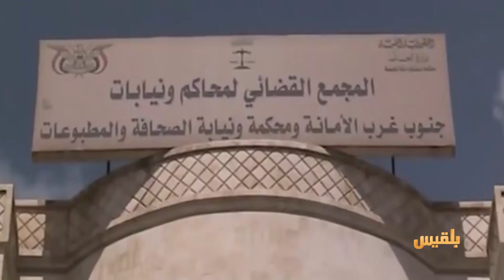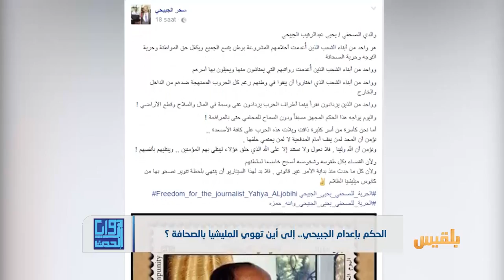يحيى الجبيحي.. حاكموه داخل السجن! | تقرير: صقر الصنيدي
في سابقة لم تعرفها الصحافة اليمنية منذ نشأتها وبدون مقدمات أعلنت السلطات الانقلابية في صنعاء حكما بالإعدام على الصحفي يحيى عبدالرقيب الجبيحي.

وبعد اختطاف دام ثمانية أشهر بحق الصحفي الجبيحي جاء هذا الحكم ليثير موجة سخط كبيرة في الأوساط الصحفية المحلية والدولية لما حمل من شكل تعسفي وتهم وصفت بالواهية والتي لا تستند لأي مسوغ قانوني.

المحاكمة التي أخلت بمبدأ العلانية وأجريت بشكل سريع يقول عنها قانونيون إنها أخلت أيضا بالعدالة وحق الترافع من قبل المحامين بالقضية.